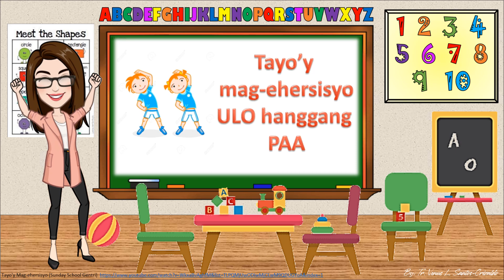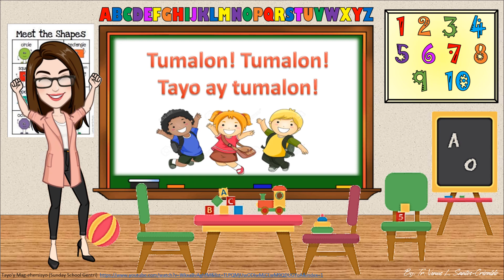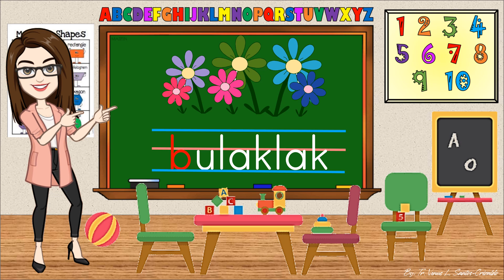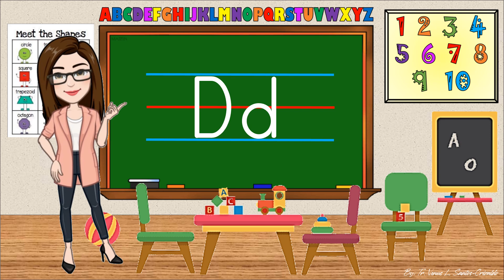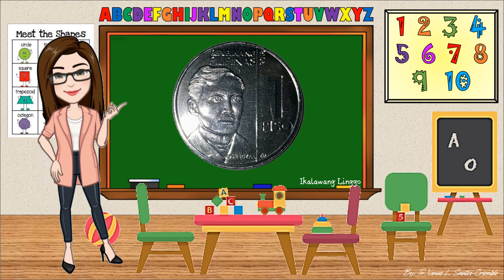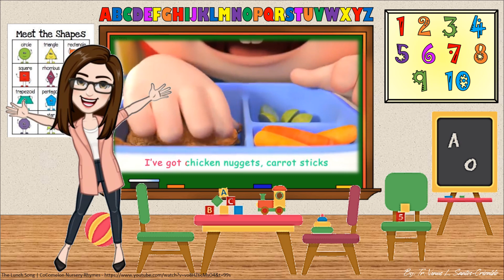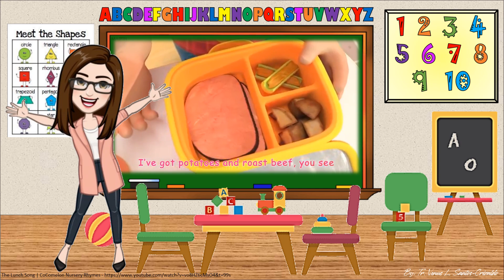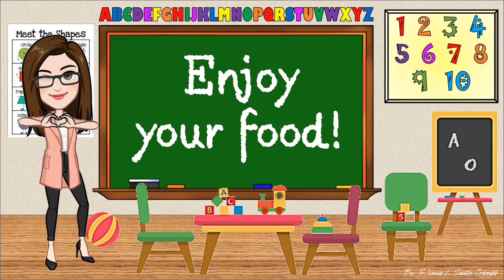Q2 W2 D3 WP1 - Katinig B, D, P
Credits to the following original video creator